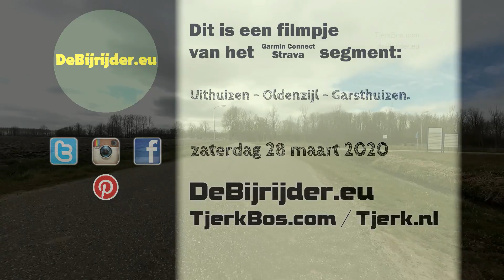cTB deBijrijder - Uithuizen - Oldenzijl - Garsthuizen 01.